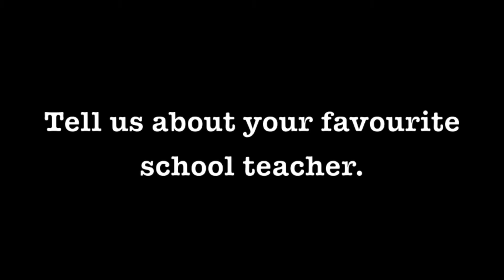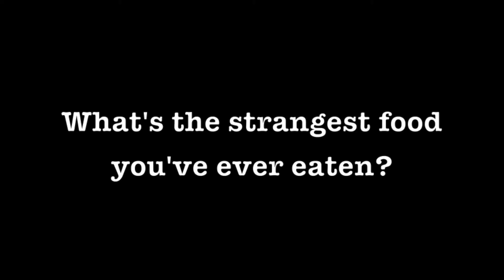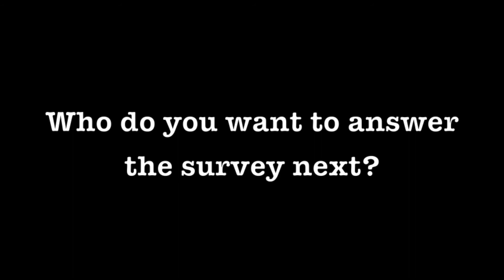YouTube Survey 2012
In which... well. You read the title.